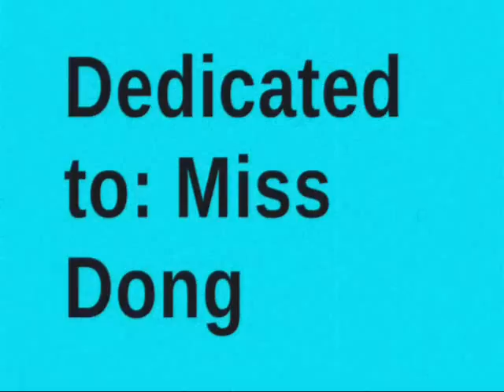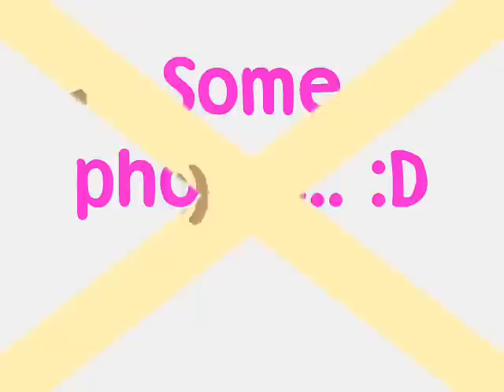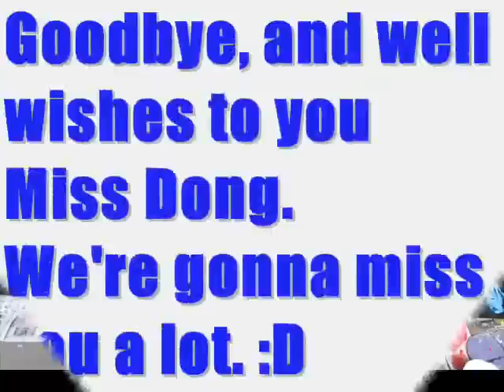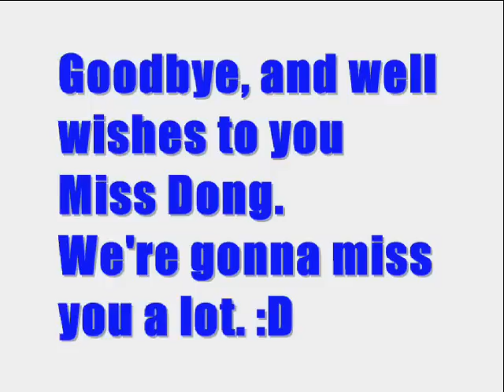1n2 HSS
This is the so called ' improved version ' of my prev vid. Hope you enjoy. Still no photos of some of you :/ Yes, i have a lot of free time (: